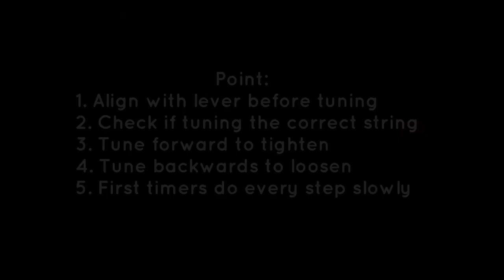How to replace broken harp string | Easy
Reference guide for how to replace a harp string (lever harp).
Easy method for beginners, go slow and practice makes perfect!